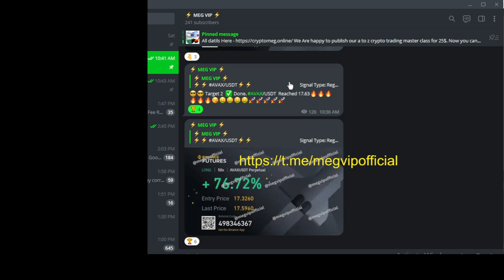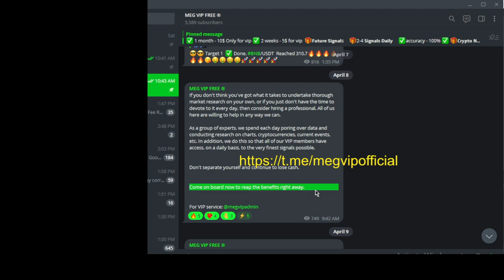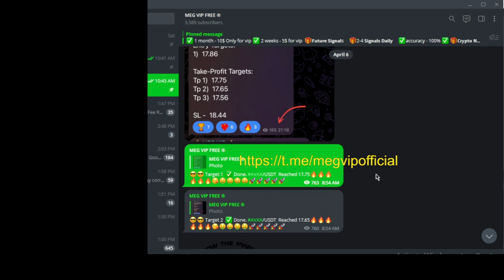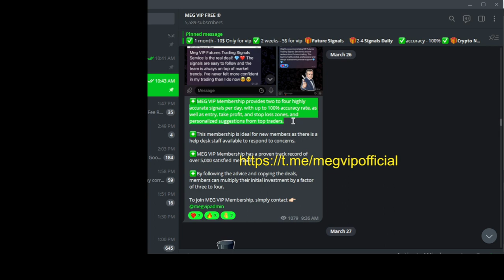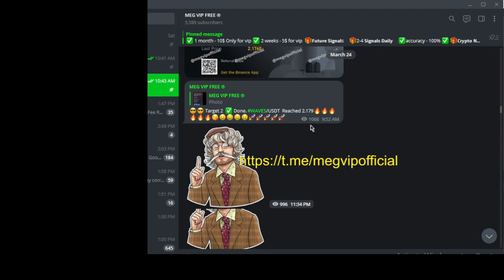best binance futures signals telegram | crypto signals telegram group | free vip signals telegram